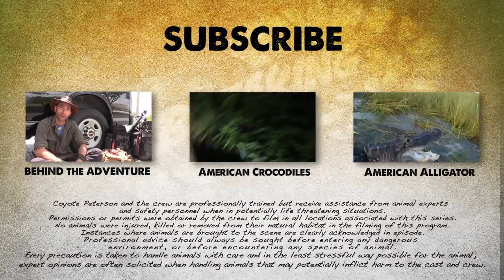Crazy Crocodile Catch!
Here’s the scenario – you are on an airboat in the cooling canals of a nuclear power plant...at night.  There are huge crocodiles all around you, now hang off the front of the boat and catch one of the smaller crocodiles with your bare hands.  Oh, and you have to keep all your fingers in the process!

This is Coyote’s challenge, but can he pull it off?  Check out this episode to find out!

American Crocodiles were at one time on the brink of extinction in the United States until a handful of conservation efforts, like the one at Turkey Point, helped revitalize their population which has resulted in their down listing from an endangered to a threatened species. The capture of a juvenile crocodile that is thriving on the grounds of Turkey Point is proof that this conservation effort is truly making a difference to save this species!